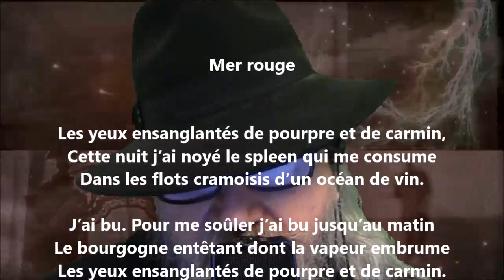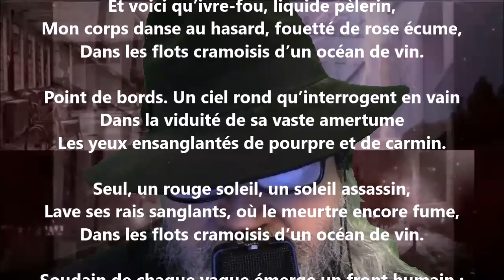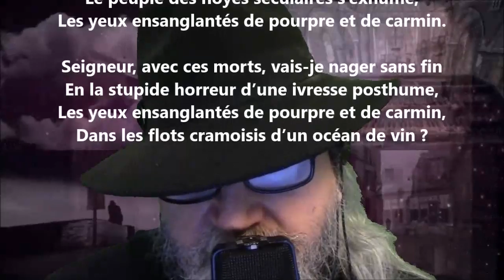Mer rouge - Iwan Gilkin lu par Yvon Jean